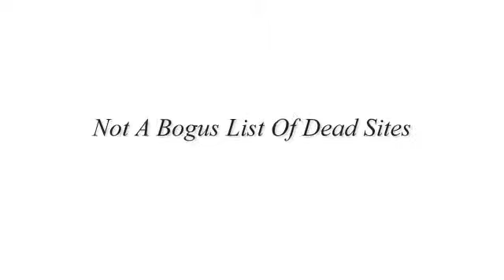Mega List Of Free Classified Ad Sites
Mega List Of Free Classified Ad Sites- plus a more refined list of classified ad sites that actually work if you are looking for a good classified ad submission service